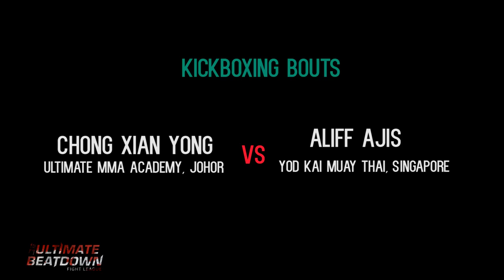UB14 K-1: Chong Xian Yong vs Aliff Ajis